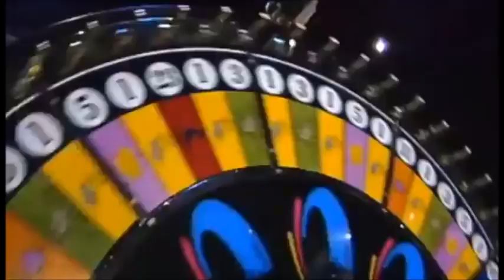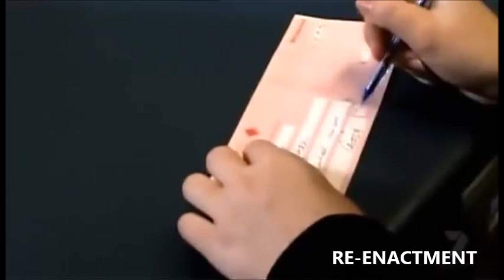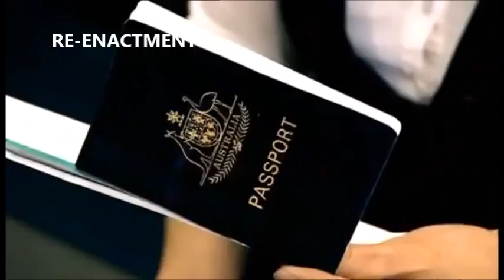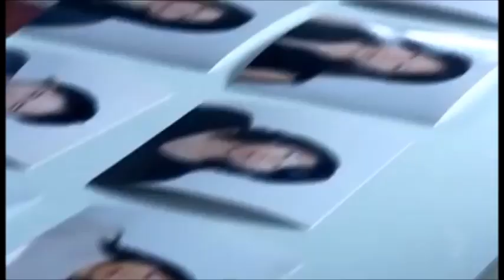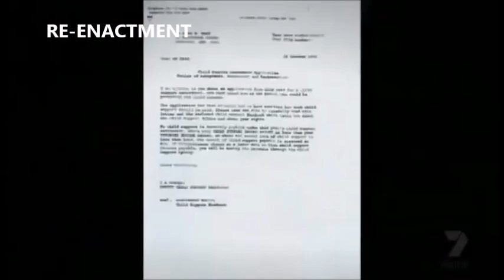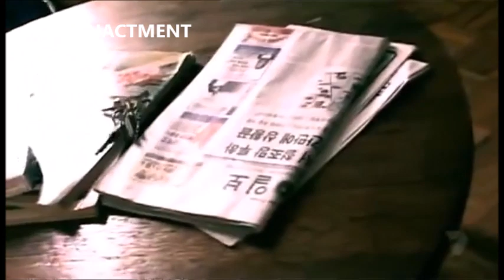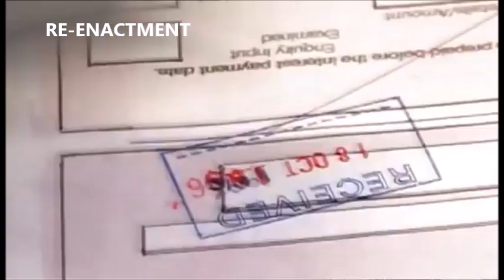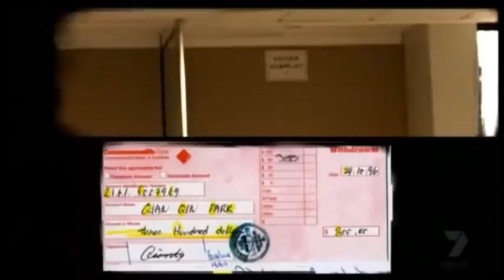FAMILY ANNIHILATOR SERIES - THE PARK FAMILY MURDERS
The remains of a mother and her two children are found dumped in suitcases and discarded in Australian bushland. Their bodies would lay in a cardboard box at the Newcastle morgue for 11 years, before finally being laid to rest.